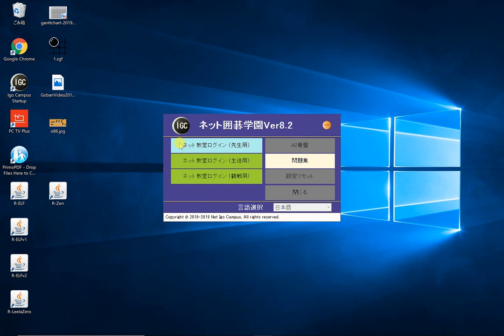おすすめ囲碁ソフト「ネット囲碁学園」その②AI機能搭載！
2019/8/1のバージョンアップで囲碁AIリーラゼロで対局、検討ができるようになります。インストールも簡単です。
このフリーソフト「ネット囲碁学園」は、このリンクからダウンロードできます。
三村智保九段の「ネット道場」子供たちを指導しています。
強くなりたい子供達、待ってます(^o^)！